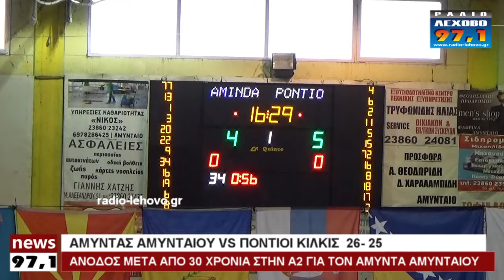ΑΜΥΝΤΑΣ ΑΜΥΝΤΑΙΟΥ VS ΠΟΝΤΙΟΙ ΚΙΛΚΙΣ 26 25 Ο ΣΥΓΚΛΟΝΙΣΤΙΚΟΣ ΑΓΩΝΑΣ